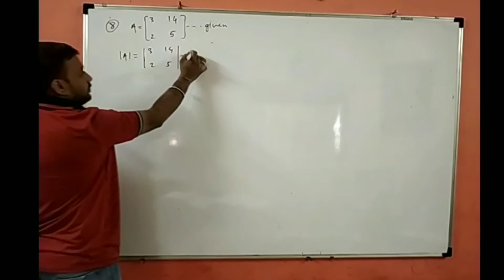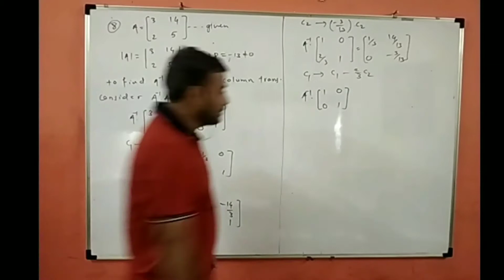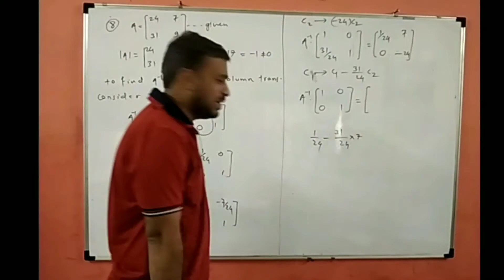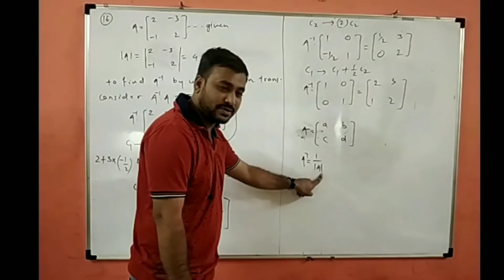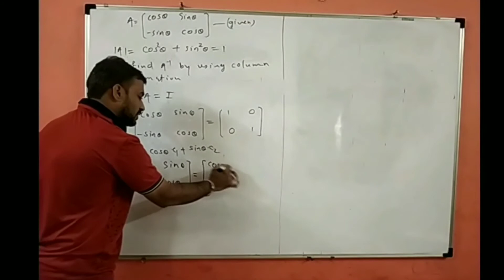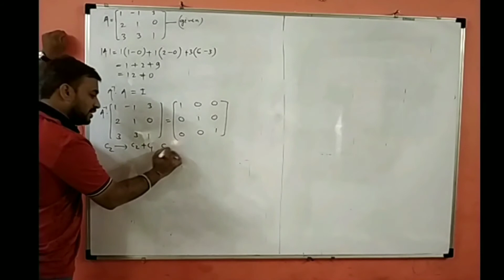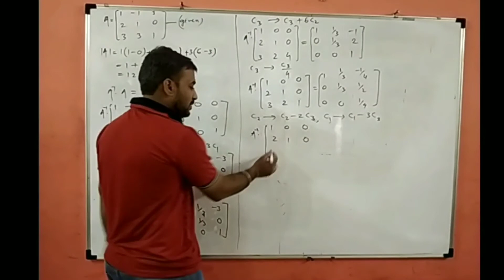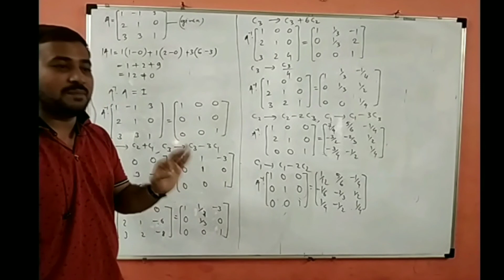LECTURE 11 (MATRICES, MATHEMATICS)12th science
Prof. Prashant Bachhav
SAI-KIRAN CLASSES